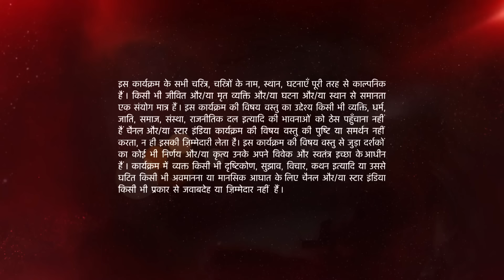Ye Hai Mohabbatein | ये है मोहब्बतें | Raman aur Romi ne Ishita ke papa ko kya bataya?